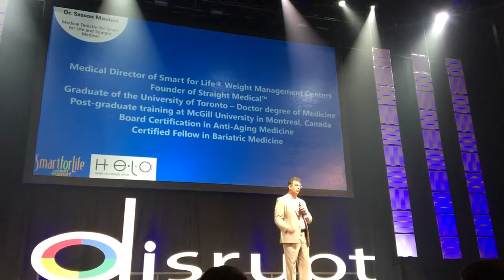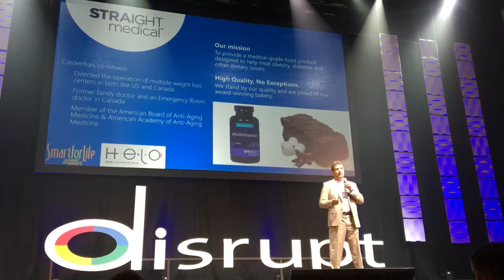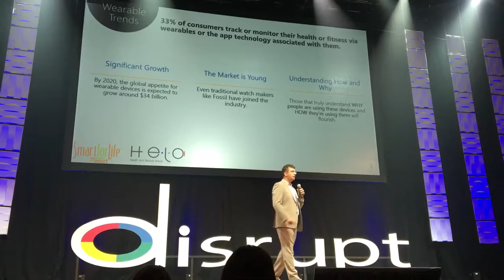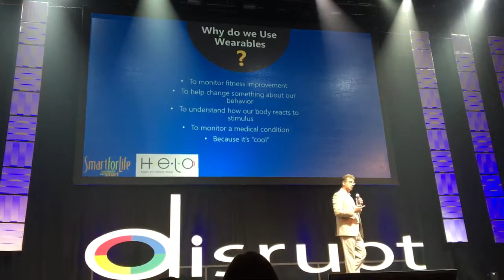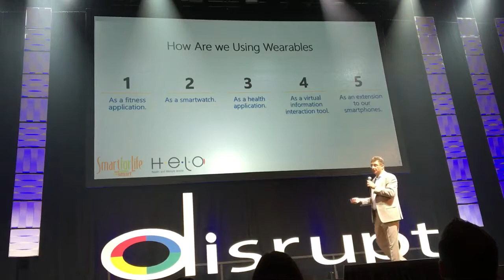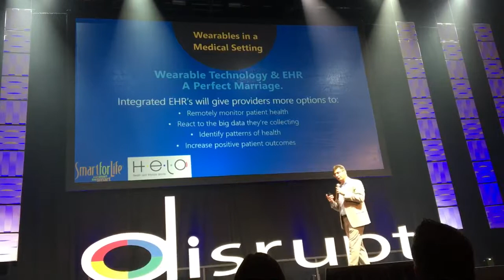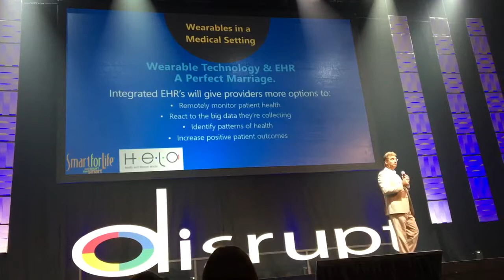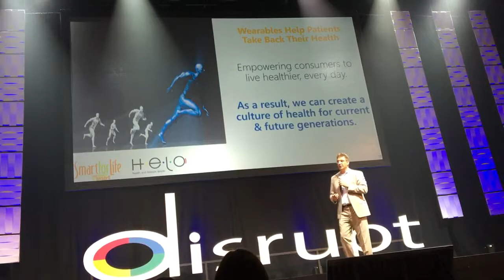Dr Sasson Moulavi at Disrupt Event in Las Vegas 23-24 June 2017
HELO#
Doctors
Technology
Medical Profession